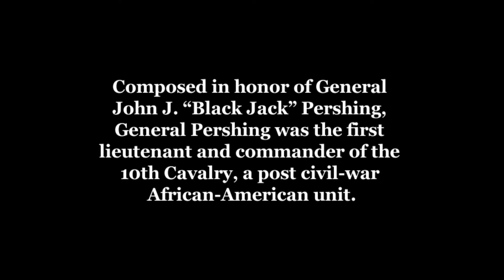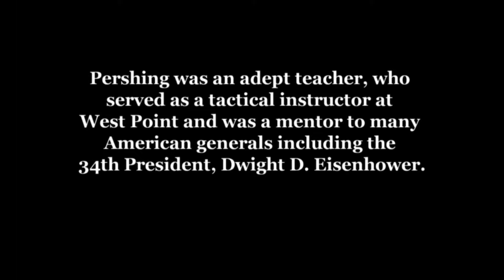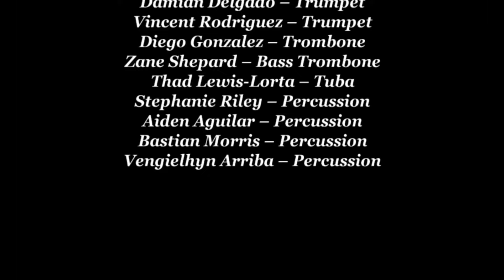Sounds of Central - Black Jack March by Fred K. Huffer - Central Concert Band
This is a part of a 5 day concert series called "Sounds of Central." Each night 2-3 pieces will be premiered on YouTube from the 2021-22 school year.

Black Jack March by Fred K. Huffer
Central Concert Band
Director: Jack Frank

Central East High School - Fresno, California